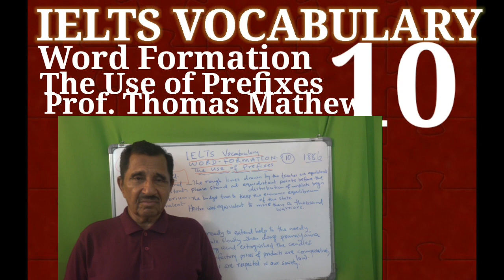1886. IELTS Vocabulary. Word Formation. The use of prefixes. No. 10. Prof. Thomas Mathew.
1886. IELTS  Vocabulary. Word Formation. The use of prefixes. No. 10. Prof. Thomas Mathew.
also available on this channel classes for MA. BA. CBSE 11&12. Plus 2, SSLC and a complete course in English Grammar.